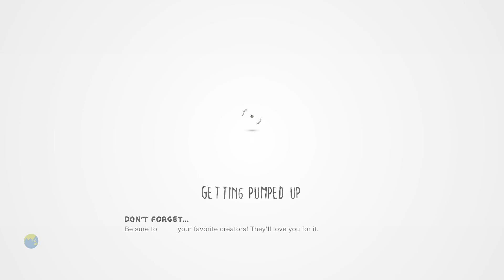LittleBIGPlanet 3 - SpongeBob Episodes [Playstation 4]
thereal8bittheater